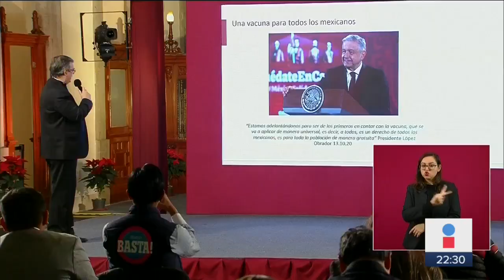El histórico día de las primeras vacunas contra el Covid 19 | Noticias con Ciro Gómez Leyva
Margaret Keenan y William Shakespeare protagonizaron el histórico día de las primeras vacunas contra el Covid 19 aplicadas en el mundo occidental y Reino Unido.